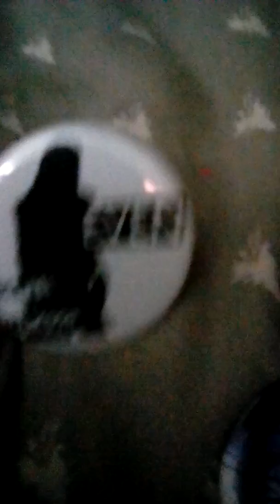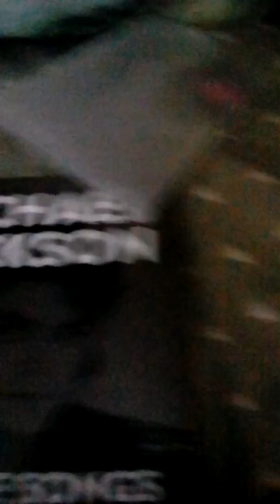This is what I got for my birthday